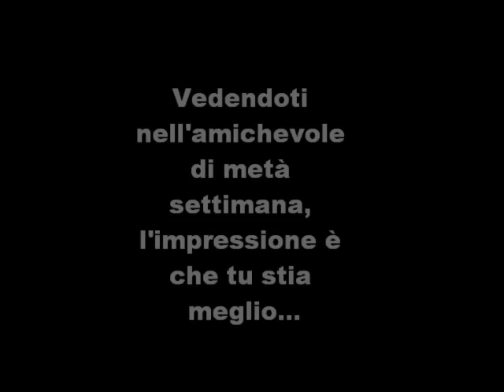Mustacchio: "Momento non facile, ma dobbiamo continuare a lavorare"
L'esterno ormai "pronto all'uso" dopo l'infortunio alla caviglia